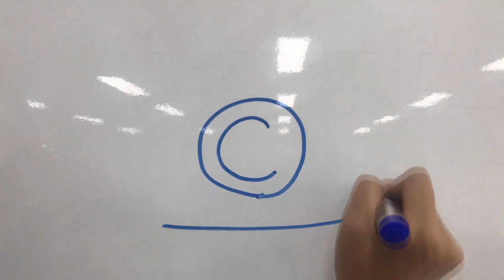중독성 주의! 제대로 알고쓰자 저~작~권! /대학생저작권서포터즈/포스트잇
아침먹고 땡, 점심먹고 땡, 창문을 열어보니 비가 오네~
어릴적 그림을 그리며 흥얼거리던 그 노래에 알기쉽게 저작권 가사를 붙여보았습니다

2019 대학생저작권서포터즈 6월 첫 번째, 포스트잇(10팀)